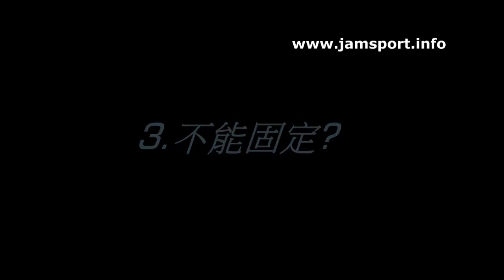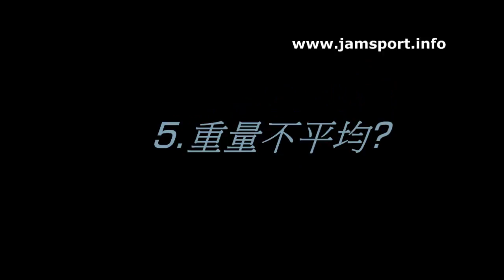選擇負重背心6大條件(不要亂買) !!! 最強美國負重背心分析 - 中文字幕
我Jam Sport最新網站 披露如何成為網上企業家，如何成為籃球頻道32,000 登記用戶之YouTuber ，加強心理質素，及旅遊介紹，不能不看! 最適合對打籃球也不放棄之夢想家!

喜歡我們影片的，請LIKE "FACEBOOK" 得到更多訊息

JAM! SPORT運動訓練專門店

JAM! SPORT运动训练专门店

JAM! SPORT
九龍灣銷售點 (總店)
九龍灣宏開道1 5號九龍灣工業中心2樓, 7室
(九龍灣德福廣場A 出口)

星期一至五 12 - 7pm
星期六 9 - 1pm  (1pm後請預約)
星期日 (請預約)

Rm 7, 2/F, Kowloon Bay Industrial Center, 15 Wang Hoi Rd, Kowloon Bay
(MTR Exit A Telford plaza)

旺角銷售點 (交收點)
EASY TRADE
旺角山東街38號38廣場1802
(朗豪坊旁)
星期一至日 12noon - 10pm (公眾假期休息)